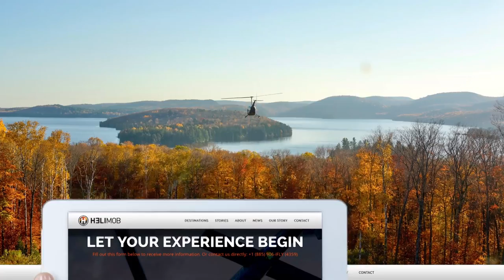EAST. CANADA WILDERNESS "Trailer"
EXPERIENCE THE BEAUTIFUL UNTOUCHED EASTERN CANADIAN WILDERNESS! Quebec offer boundless spaces, unique landing spots... exploration at its finest! 🚁💨